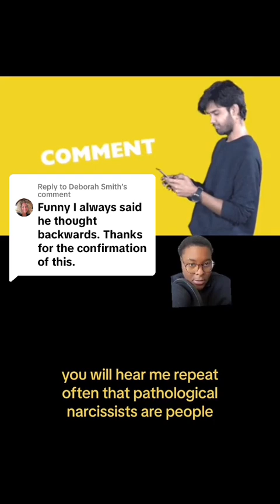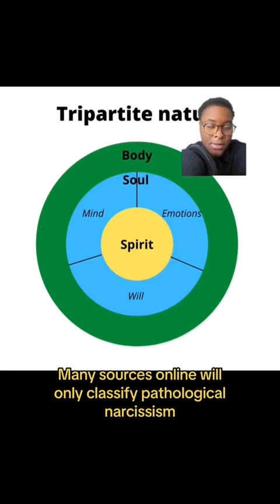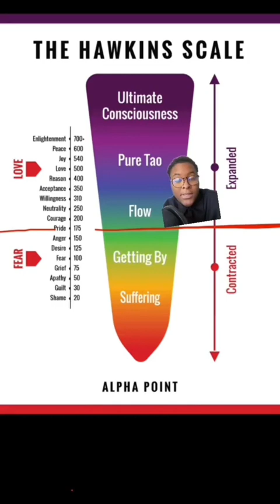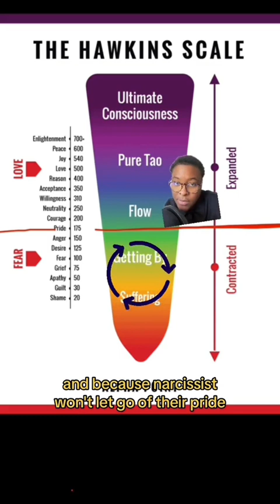🧠 Narcissism & Psycho-Spiritual Arrested Development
⏰ Timestamp
0:00 Intro